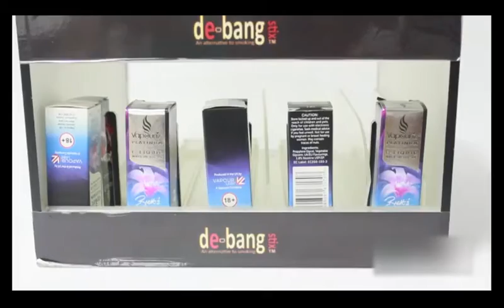RECHI | Custom Acrylic Counter Display Cabinet & Showcase | Acrylic E-cigarette Display Shelf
RECHI is Focusing On Retail Counter Display & Store Fixture Solutions